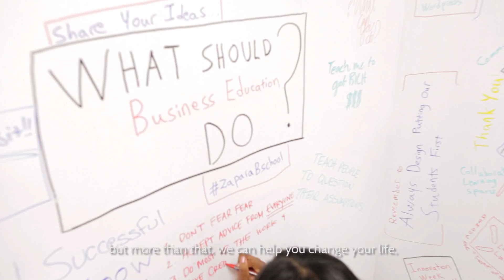International Students Belong at La Sierra!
Learn about La Sierra University and its commitment to international education; plus get a glimpse at our various degree offerings and ESL program.